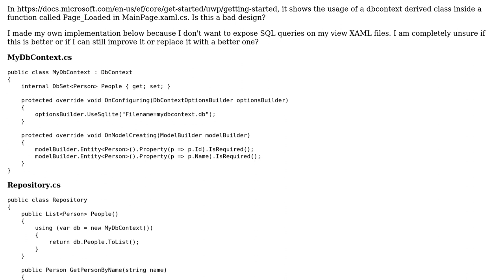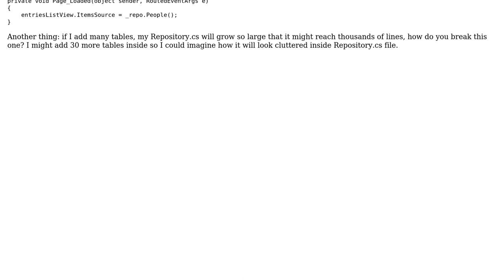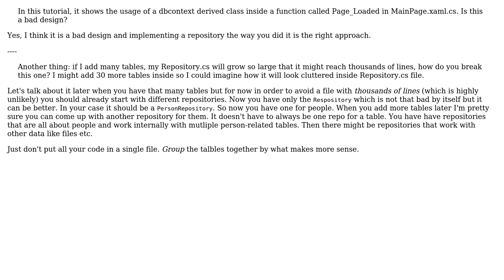Code Review: Applying EF core in Universal Windows Apps using a large database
With thanks & praise to God, and with thanks to the many people who have made this project possible! You are responsible for your own actions.